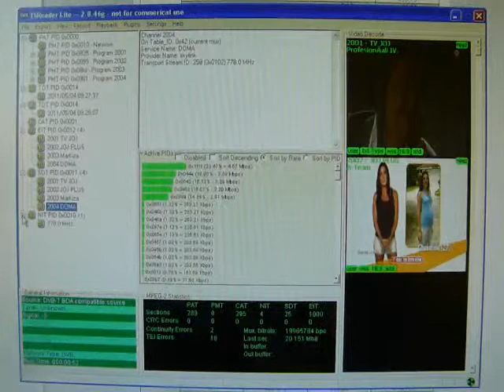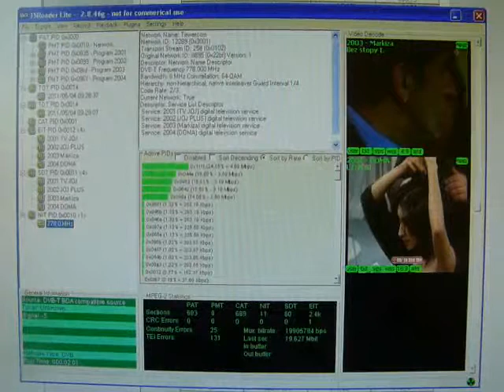Bardejov - Stebnicka Magura kanał 40 odbiór w Krośnie programem TSReader.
Skanowanie sygnału z kanału 40 nadajnika Bardejov - Stebnicka Magura w Krośnie za pomocą programu TSReader przy pomocy anteny UHF ATV 21/38-69 + wzmacniacz LNA-101.